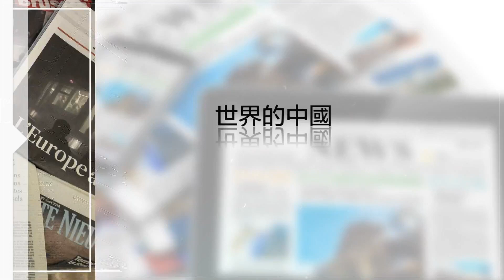直播：港媒稱李克強連任總理, 王岐山出任國家副主席；中國要調查美國出口至中國的高粱是否補貼 ；中俄助長北韓武器擴散 （《世界的中國》2018年2月5日）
時間：美國東部時間2018年2月5日上午9點（北京時間2月5晚10點）

1. 港媒稱, 李克強連任總理, 王岐山出任國家副主席
2. 年輕人過年出門旅遊, 1/3是為了避逼婚
3. 貿易報復? 中國要調查美國出口至中國的高粱是否補貼
4. 聯合國報告, 中俄助長北韓武器擴散
5. 美國國務卿蒂勒森說：中國正在拉丁美洲扎根
6. 中國人在成田機場唱國歌究竟怎麼回事

主講人：劉屏